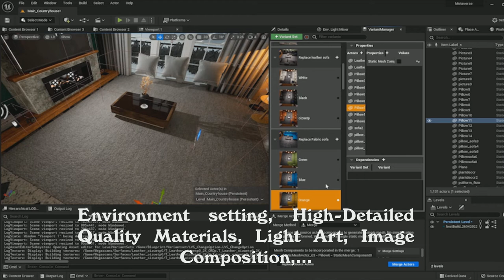Archilives Portfolio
Archilives Hello!
Nice to know you, take a moment to learn more with us, this is our main work, including stages:
1. Start with architectural and interior design, turn them from sketching ideas from images, 2d premises to 3d,...
2. Set up environment, landscape, lighting, image layout, simulate reality...
3. Set up real-time interaction so that users have a more objective and specific experience, view, and what they will build in the future.
4. Create commercial demonstration videos or simply make things artistic and attractive to viewers.
We are pleased to welcome you.
Best regards!